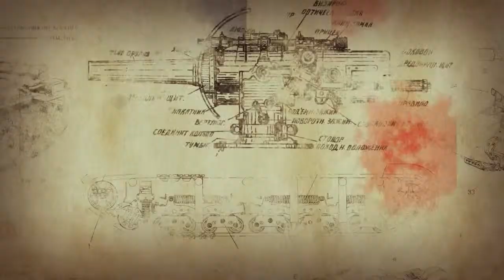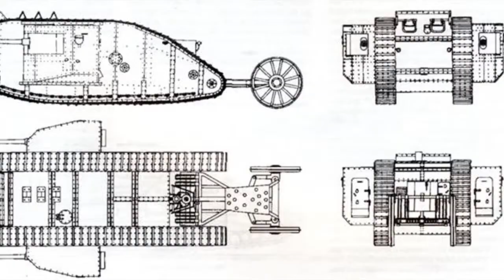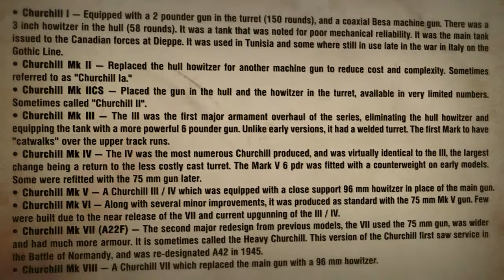World of Tanks History of British Tanks